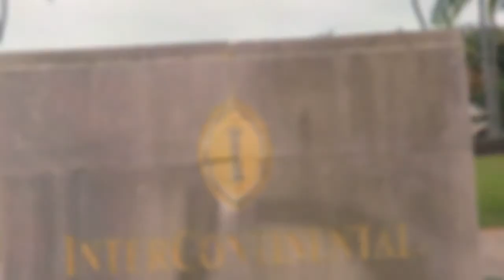Intercontinental Bali Resort 2018, great Food, great Service, great hospitality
Intercontinental Bali Resort

Jl. Raya Uluwatu No.45, Jimbaran, Kuta Sel., Kabupaten Badung, Bali 80361